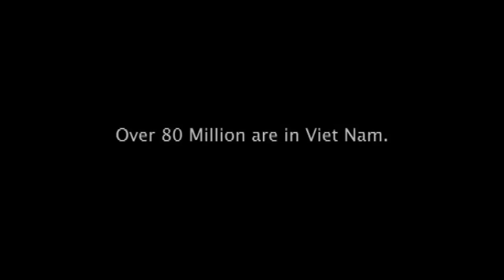1735 Km of Vietnam **OFFICIAL MOVIE TRAILER**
See Our Channel for the Full Feature Film
Brought To You Free To View By Thai Nguyen, Tung Kim Nguyen, and Nonstop Films

1735 KM is a modern Vietnamese independent film with English subtitles. The story is part travelogue, part romance, and part coming of age adventure set in the vibrant industrializing backdrop of Saigon, Vietnam.

Credits:

Producers: Thai Nguyen, Tung Kim Nguyen
Director: Nghiem Dang Tuan Nguyen
Writers: Lê Phuong Khanh Nguyen, Hoang Anh Nguyen Trung
Stars: Ngoc Duong Yen, Trinh Ho Khanh